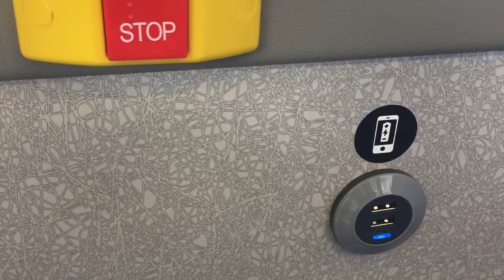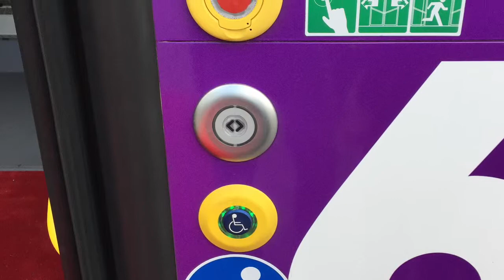Volvo Electric Hybride Bus - Sweden 🇸🇪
Volvo Electric Hybride Bus